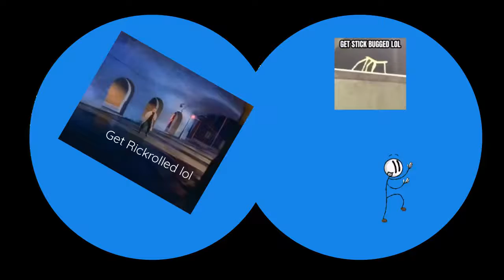Ahh, That's hot (Get Rick-rolled, stickbugged and distracted)